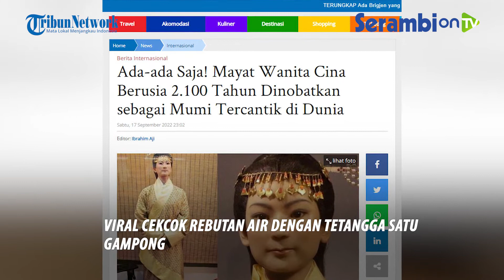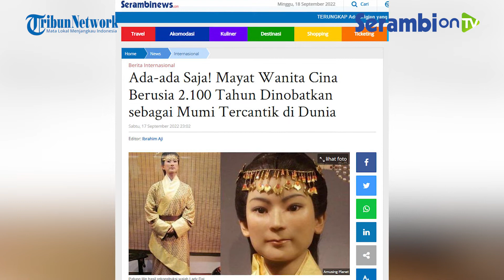Mayat Wanita Cina Berusia 2 100 Tahun Dinobatkan sebagai Mumi Tercantik di Dunia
SERAMBINEWS.COM, BEIJING - Layaknya pemilihan ratu kecantikan sejagad yang sering digelar, ternyata ada juga penobatan mumi tercantik di dunia.

Dan itu jatuh pada Xin Zhui. Xin Zhui atau yang lebih dikenal dengan nama Lady Dai adalah putri bangsawan Cina kuno yang hidup pada Dinasti Han.

Ia menikah dengan seorang putra bangsawan juga yang bernama Li Cheng.

Xin disebut sebagai Lady Dai karena pada saat itu suaminya adalah seorang penguasa di wilayah Dai yang sekarang bernama Changsha.

Xin Zhui, anggota penting dari klan kuat "Xin" yang melahirkan seorang putra pewaris, tetapi catatan sejarahnya tidak diketahui.

Bangsawan wanita dari Dinasti Han ini memiliki postur tubuh yang tingginya 158 cm yang hidupnya penuh kemewahan dengan fasilitas terbaik pada masanya.

Mengutip Kompas.com, Jumat (16/9/2022), wanita aristokrat ini bak bintang di wilayah Dai yang menyukai jamuan makan malam dengan diiringi musik orkestra, wewangian, dan pelayanan istimewa pada umumnya untuk kelas atas.

Semasa hidup, Lady Dai selalu dikelilingi dengan gaya hidup mewah yang membuatnya tidak kekurangan suatu apapun.

Bahkan Lady Dai membawa serta harta benda berharganya ke dalam peti mati, yang diharapkan bisa bermewah-mewah di akhirat.